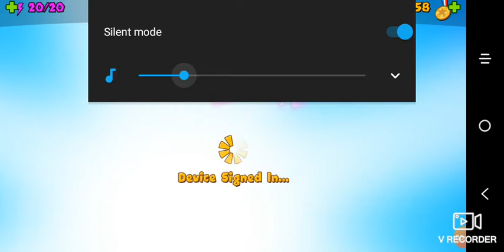Bloons TD Battles Part 4